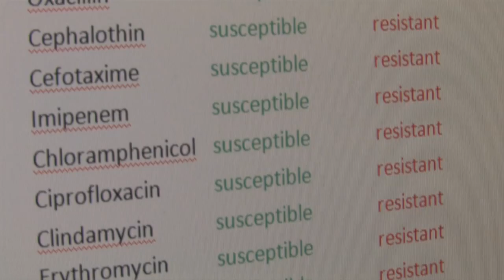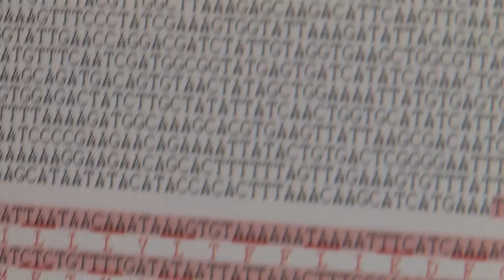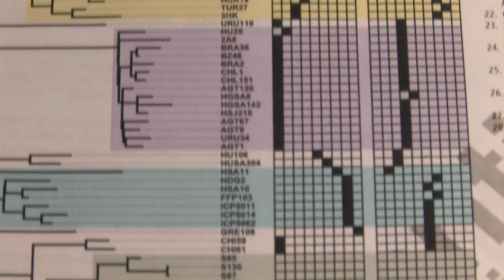Researchers track evolution and spread of drug-resistant bacteria across continents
Using high resolution genetic sequencing, scientists have traced how deadly antibiotic-resistant staph bacteria have spread between patients, between hospitals and between continents.